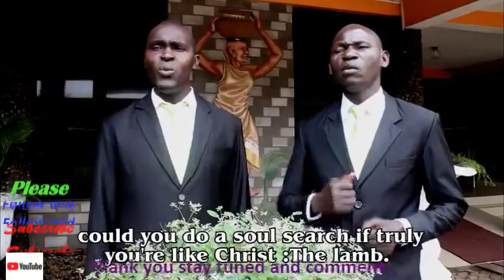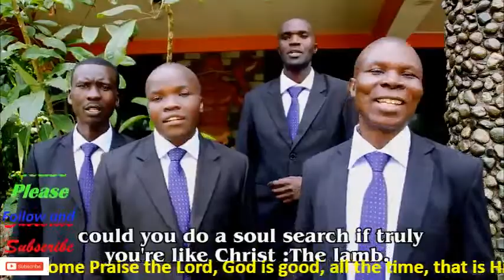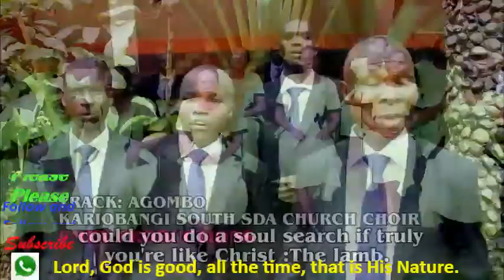Lesson Preparation || by Kariobangi South Sda Church || Lesson panel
Key : Hebrews 4:4-12, James 1;12
Theme : Sola Scriptula ` kwa maandiko peke.
Song : Nzk 69, Hymnal 522
Follow me on all Social Media Handles